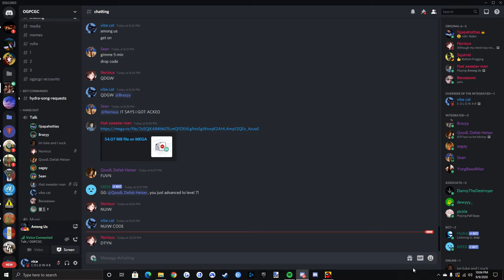i hate brandon